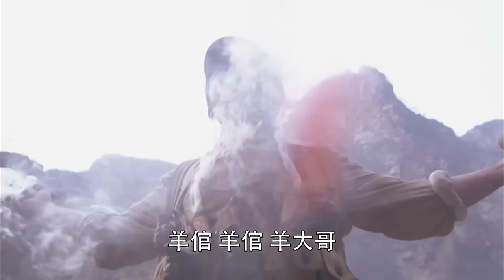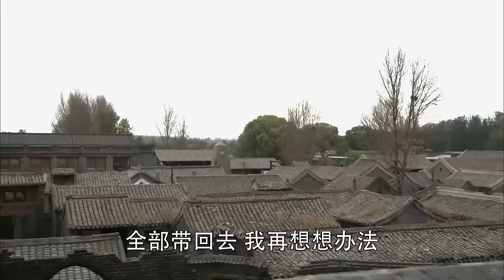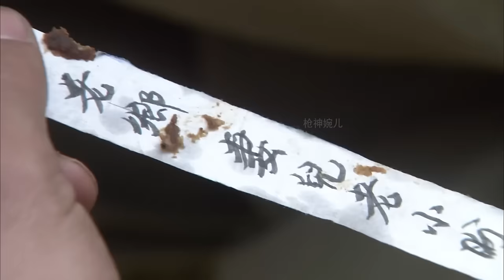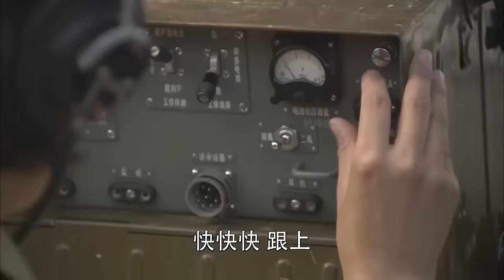電影！解放軍不費一兵一卒，用月餅戰術讓對方城門大開 ⚔️ 抗日 | kungfu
sub_confirmation=1

ZHXBLZZ